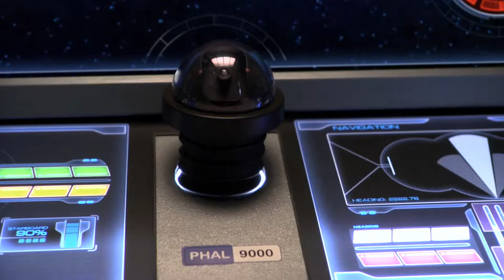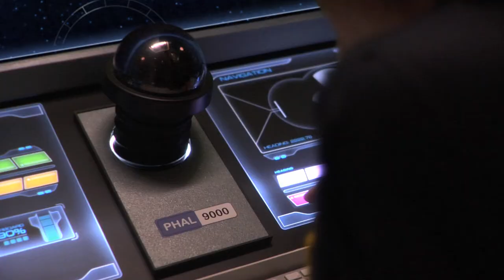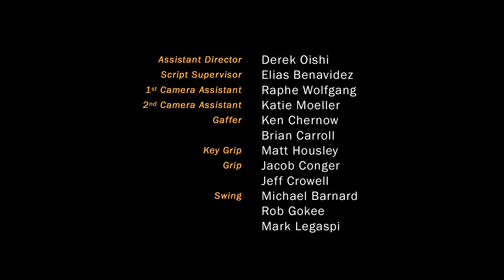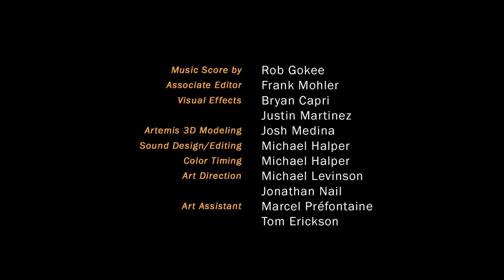SOLO: The Series Episode 1 - Annotated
Something goes terribly wrong aboard The Artemis and Scott awaits his impending doom. Show producer, Jack Spratt, sends the now unemployed ground crew running for their lives except for two whom he shanghai's into helping him bring Scott home. Jack breaks the bad news to Scott.